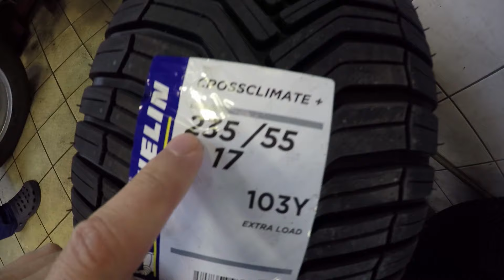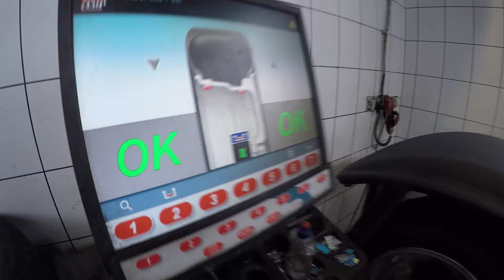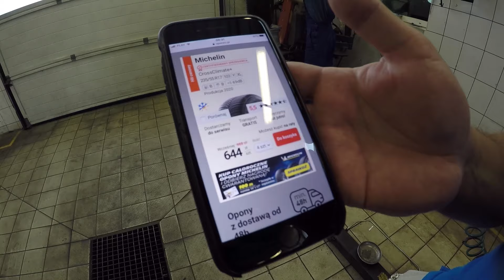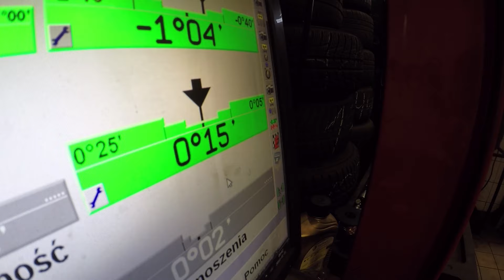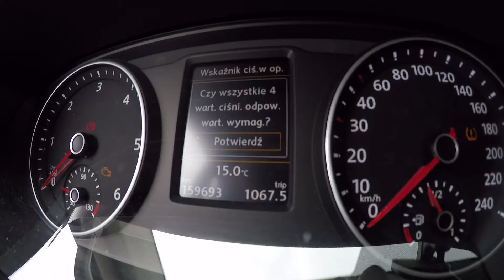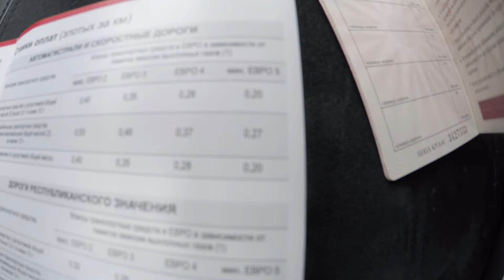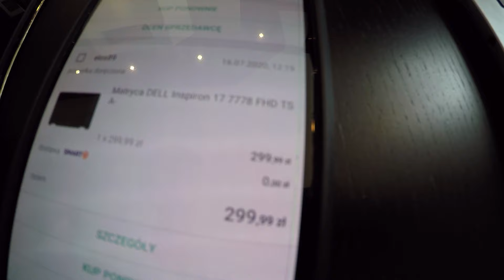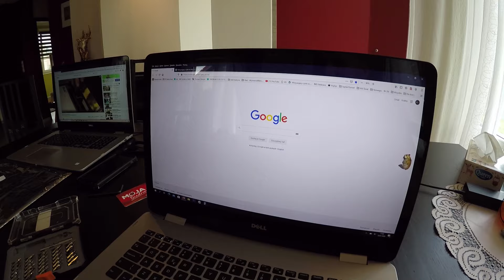Nowe Opony do VW T6 !!! - Ile Kosztują? * Ustawiamy Zbieżność Kół & Popełniam Poważny BŁĄD #457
W dzisiejszym vlogu ponownie wybieram się do Zielonej Góry. Jestem w serwisie Euromaster i będziemy wymieniać opony w samochodzie Volkswagen T6 Multivan.

Założymy opony firmy Michelin o rozmiarach 235 / 55 R17 103Y Extra LOAD. Są to opony wzmocnione, całoroczne, kierunkowe. Koszt takiej opony waha się w okolicach 650 zł za sztukę.

Vadim i Romek szybko ściągają stare gumy i zakładają nowe.  Mają do tego specjalne maszyny, które pomagają w całym procesie. Romek wymienia wentyle w alufelgach i czyści je z pozostałości po starej oponie. Pompuje koła na 3,1 bara.Takie wartości widnieją na plakietce informacyjnej na drzwiach samochodu.

Vadim wyważa każde koło aby prawidłowo się kręciło podczas jazdy. w tym celu nakleja od wewnętrznej strony specjalne ciężarki.

Po wymianie opon przystępujemy do wykonania geometrii kół. Na koła samochodu zakładane sa specjalne urządzenia, które sczytywane są przez kamery komputera.
Ustawienie zbieżności kół kosztuje 120 zł za sam przód, a cały komplet czterech kół 200 zł.

Zbieżność ustawia się poprzez regulację specjalnych śrub przy kołach. Z przodu robi się to na drążkach.

Podczas powrotu do domu zatrzymuje się w Lesznie na stacji Lotos, aby nanieść poprawki na Viatoll. Pan wymienia mi urządzenie na nowe i zapisuje w nim klasę Euro 5. Dzięki temu koszt 1 km na autostradzie nie wyniesie 0,40 zł tylko 0,20 zł.

Po powrocie do domu rozdaję dzieciom ręczniki, które dostaliśmy w prezencie od Krzyśka i Kini.
Dzieci bardzo są szczęśliwe z tego powodu.

Przychodzi również nowa matryca do laptopa Kasi. Postanawiam wymienić ją samodzielnie. Niestety podczas wkładania za mocno nacisnąłem i matryca pękła w narożniku. Nie działa prawidłowo również ekran dotykowy. Trochę smuteczek, ale cóż.

=== WAŻNA INFORMACJA !!! ===

Data nagrania vloga: 23 lipca 2020